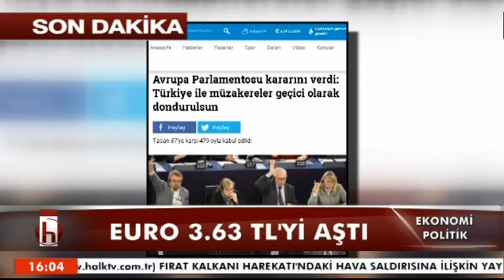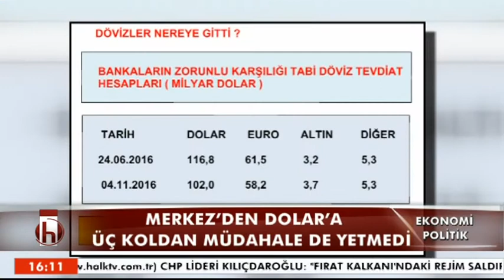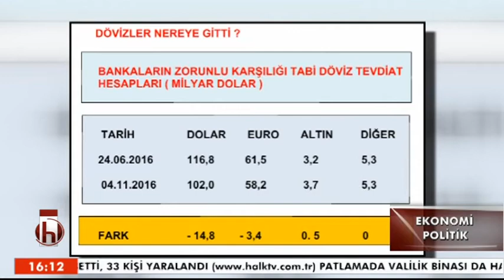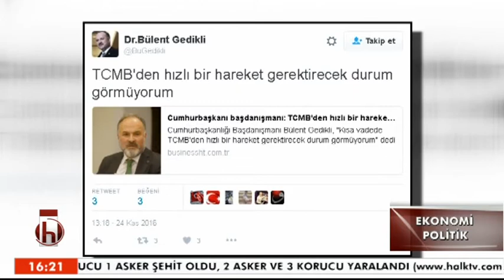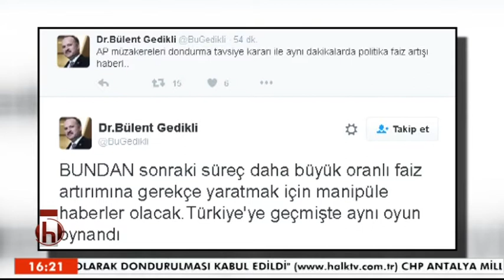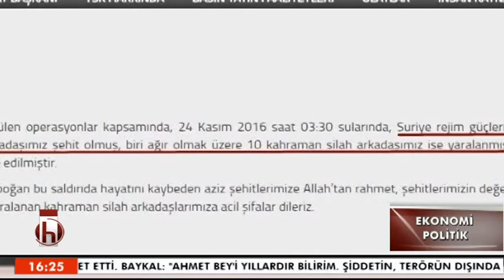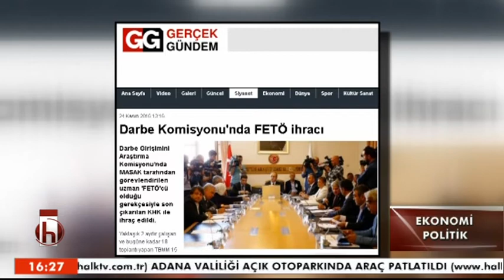EKONOMİ POLİTİK 24 11 2016